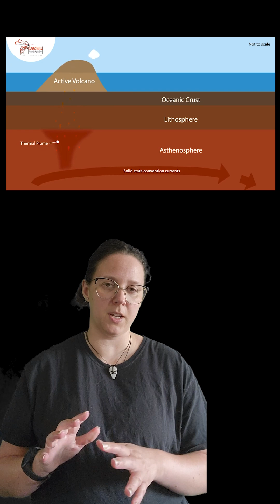Why Some Volcanoes Ooze & Others Explode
🌋 Some volcanoes ooze lava. Others explode. Why?
It all comes down to one key ingredient — silica.
Find out how this one element shapes the most dramatic eruptions on Earth.